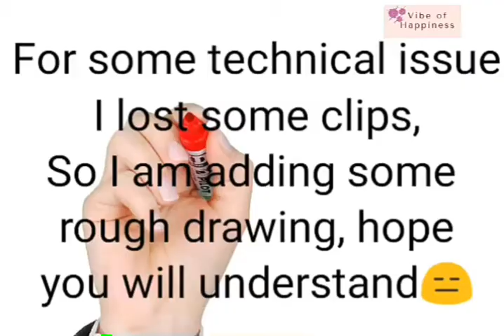Mother's Day special drawing// oil pastel drawing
Heya

Here is a tutorial for Mother's Day, it is drawn by oil pastels, described the stages of life with our mother. Hope you will find it helpful to draw a great drawing.

Quiet Night by Tokyo Music Walker